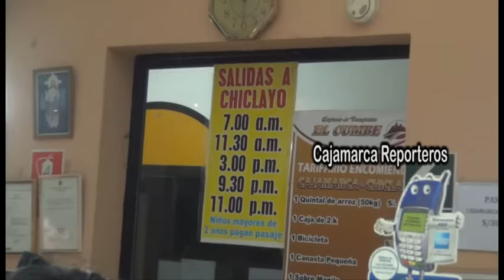Turistas denuncian maltrato de empresa de transportes El Cumbe